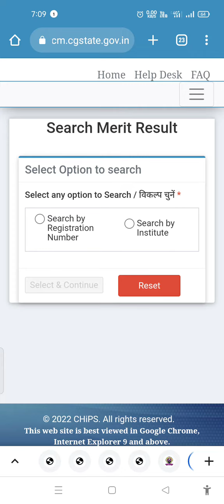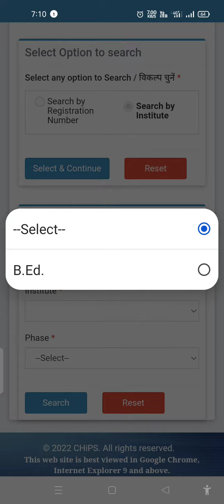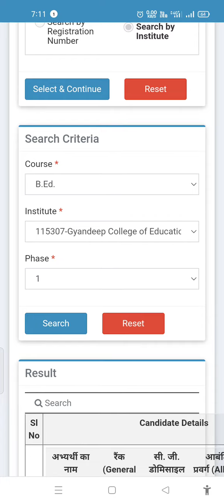cg bed merit list 2022|cg bed merit list kaise dekhe|cg bed merit list 2022 download|bed first merit